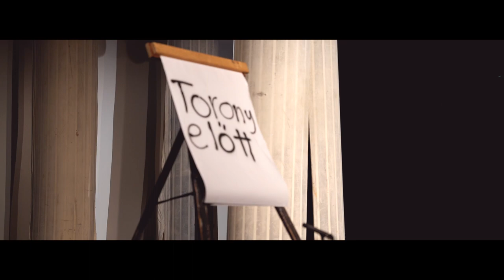G.Ö.R.CS. -A Gondviselő Összes Regéi és Cselekedetei azaz a BIBLIA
22 év után egy  megújult előadást látogatott meg Katz riporter. Görög sztorik helyett a Biblia történeteire épülő előadással találkozhatunk. Az események 180 fokos fordulatot vesznek, és science fiction szerű fordulatként a nézők előtt a Gondviselő (azaz a Teremtő) összes regéi és cselekedetei elevenednek meg a 6SZÍNben.